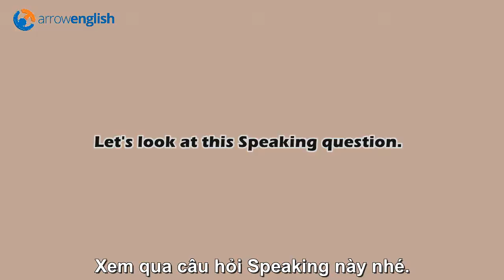How to PARAPHRASE the verb THINK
It's really common practice to begin our sentences with 'I think...' In IELTS though, it's always better to get off the beaten track a little bit. So let's learn how to change the verb 'think' into something more impressive.

Chúng ta rất hay bắt đầu câu nêu ý kiến với 'I think...'  Hãy học cách thay đổi một chút để đạt điểm cao hơn trong một kỳ thi xem trọng sự đa dạng và linh hoạt như IELTS nhé!